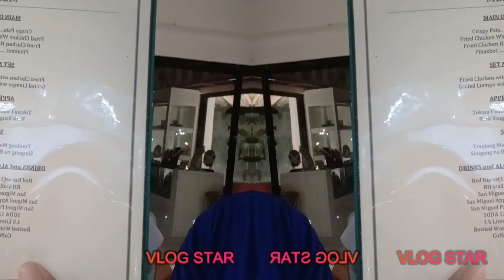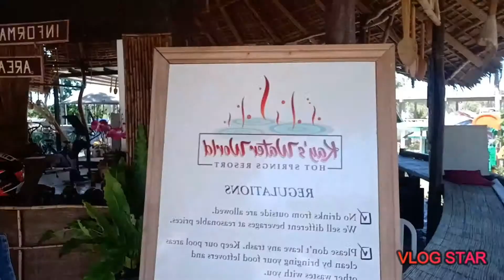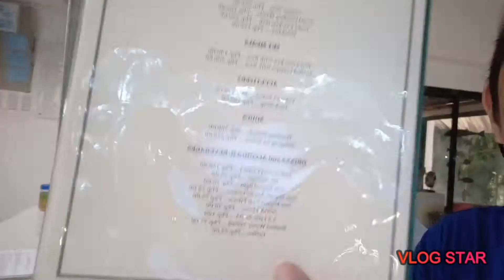KAY'S WATERWORLD HOTSPRING RESORT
A hotsprings resort situated just 20 minutes north of Puerto Princessa City next to Honda bay on the forested island of Palawan.

There are two kinds of hot springs in the world acidic and alkaline. Our hot springs is alkaline which has a lot of health benefits. The mineral rich artesian springs bubble from deep within the earth's super heated core.
We offer public use pools as well as private pools to suit the needs of both small and larger groups. We offer spaces for group rentals, weddings, or other large functions,, Additionally through our partner tour organization there are catered package tours for Honda Bay outings, Irawan Firefly watching, biplane, and other tours.